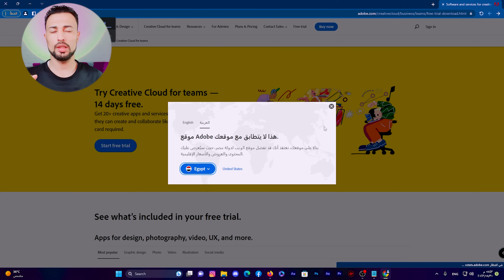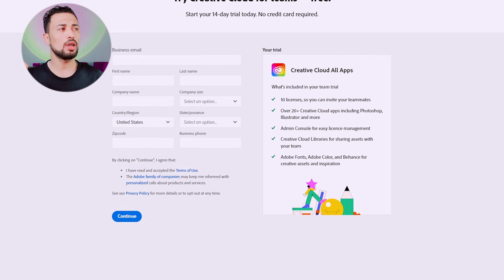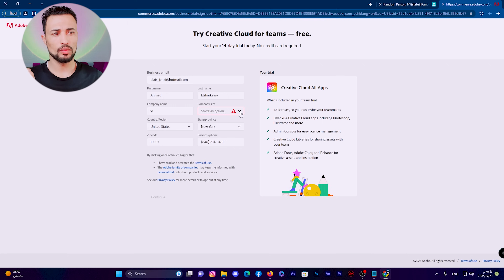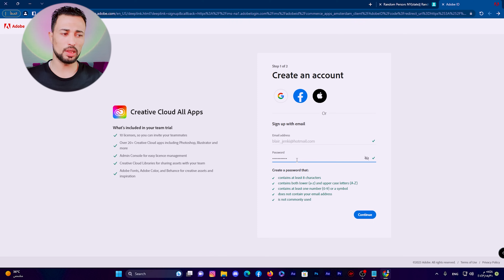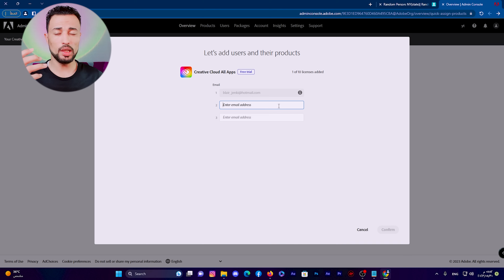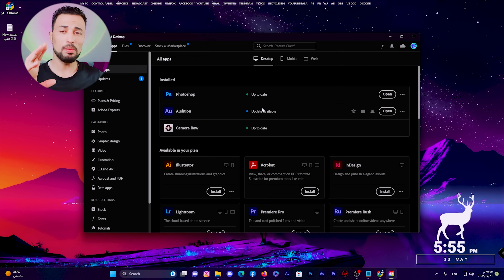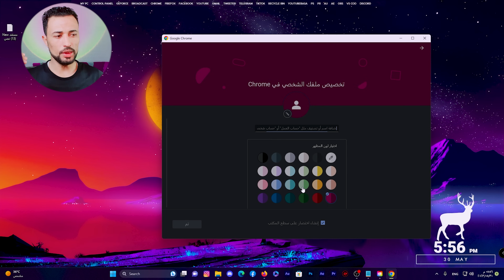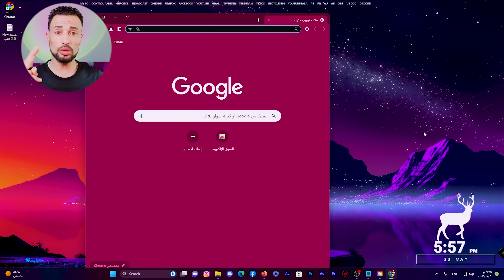جميع برامج أدوبي مجانا مدى الحياة، وبشكل قانوني!! 2025 | adobe creative cloud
✅طريقة الحصول علي جميع برامج ادوبي المدفوعه مجانا✅ وبطريقه شرعيه 100%
في هذا الفيديو سنشرح طريقة تحميل برامج ادوبي مجانا  مدي الحياه و بشكل قانوني من الشركه شركة ادوبي
وبدون دفع ولا سنت واحد وبدون طلب اي بطاقه بنكيه
حيث ستقوم بتنزيل البرامج من موقع ادوبي الرسمي
ولن تقوم باستخدام اي برامج اخرى
وستحصل على اشتراك حقيقي مجاني تماما، وهو اشتارك مجاني لبرامج ادوبي مدى الحياة
حيث يمكنك تحميل برنامح فوتوشوب مجانا بدون مشاكل
وتحميل برنامح الوستريتر مجانا بدون مشاكل بشكل قانوني Legally
وتحميل برنامح بريمير مجانا بدون مشاكل بشكل قانوني Legally
وتحميل برنامح افتر اكتس مجانا بدون مشاكل بشكل قانوني Legally
وتحميل برنامح ان دزاين مجانا بدون مشاكل بشكل قانوني Legally
وتحميل برنامح ادوبي اكس دي مجانا بدون مشاكل بشكل قانوني Legally
وتحميل برنامح دريم ويفر مجانا بدون مشاكل بشكل قانوني Legally
وتحميل برنامح اودشن مجانا بدون مشاكل  بشكل قانوني Legally
وتحميل برنامح لايت روم مجانا بدون مشاكل بشكل قانوني Legally
يمكنك تحميل جميع البرامج بشكل مجاني 2023 بشكل قانوني Legally
طريقة تنزيل برامج ادوبي مجانا 2024 |  بشكل قانوني من الشركه | adobe creative cloud

I Tried Using Adobe Creative Cloud for FREE and Here's What Happened
The SHOCKING TRUTH About Getting Adobe CC Apps for FREE in 2025
Want FREE Adobe Software for Life? Watch This NOW
الروابط المذكوره في الفيديو